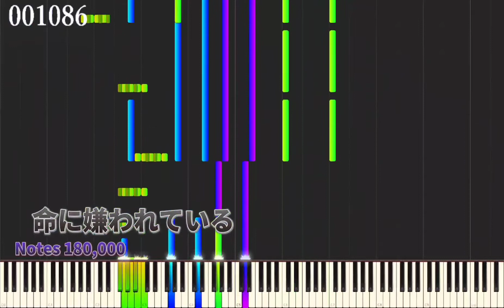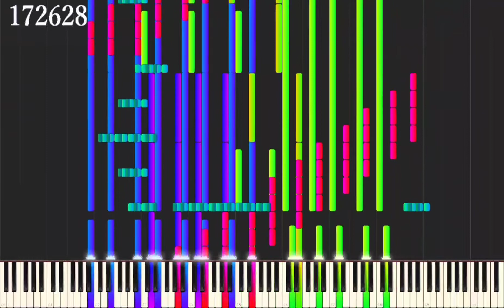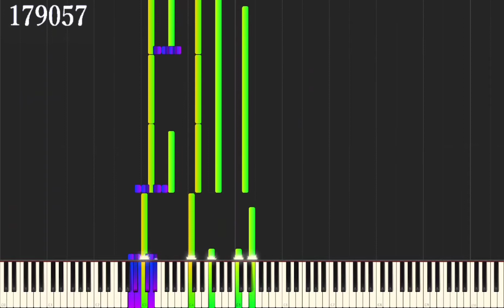[My Black MIDI] 命に嫌われているを真っ黒にしてみたw 180K Notes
今回は命に嫌われているを作成しました
音符数18万  180K Notes

（file）
命に嫌われている S  .mid
Size 1.45 MB
Notes 180,000